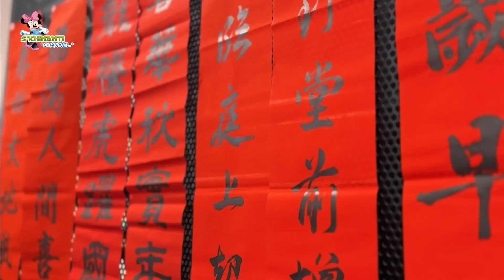KEREN BANGET WONDERFUL NUSANTARA FESTIVAL 2023 JOHOR BAHRU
Wonderful Nusantara Festival 2023 Johor Bahru

Halloo temen-temen Khinan mau lanjut Cerita ni, saat Ayah Khinan di Johor Bahru Malaysia ngikuti Acara Wonderful Nusantara Festival 2023, seperti apa keseruan nya, yuk tonton video Khinan seperti apa, semoga terhibur
Salam sukses